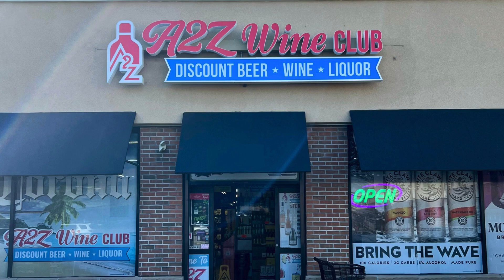A2Z Wine Club - New Jersey’s Premier Wine & Spirits Store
Whether you're looking for a fine wine to pair with an elegant meal or seeking out unique craft beers for a weekend gathering with friends A2Z Wine Club is your one-stop destination.